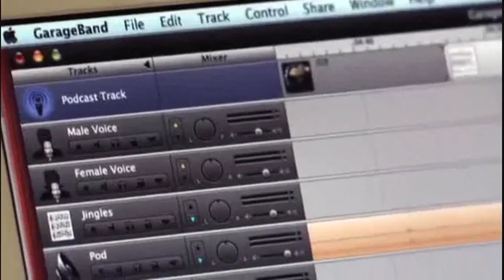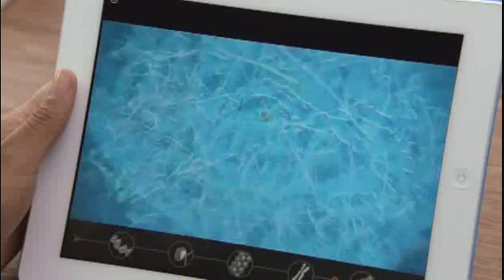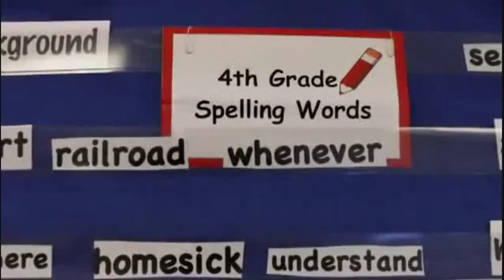Apple in education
(Referenced Videos)
Note: This video has components from all three of the following references.
Video 1 -- Apple Ipad textbook video (Jan 19th 2012) Online YouTube video, APPLE.
Video 2 -- Apple Education -- Greene County (Dec 22nd 2011) Online YouTube video, APPLETUBENEWS, Apple.
Video 3 -- Apple Education -- Central Elementary School (Dec 30th 2011) Online YouTube video, APPLETUBENEWS, Apple.